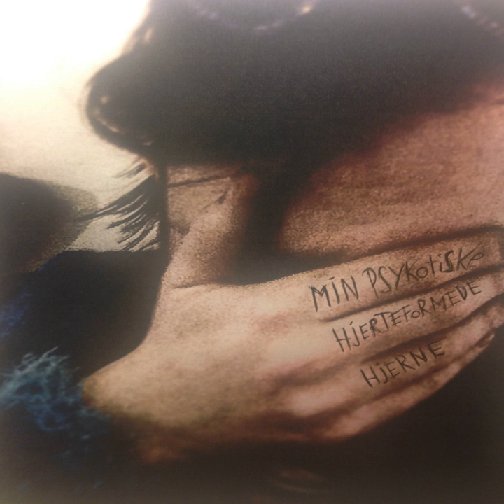DumStoltÆgte (feat. Andreas Odbjerg)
DumStoltÆgte (feat. Andreas Odbjerg) · MindreEnd3

Min Psykotiske Hjerteformede Hjerne